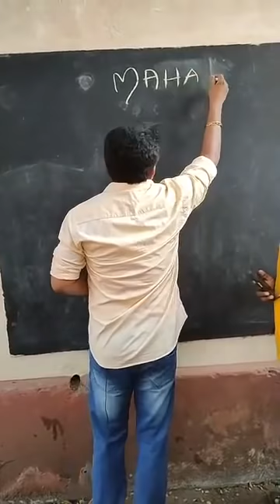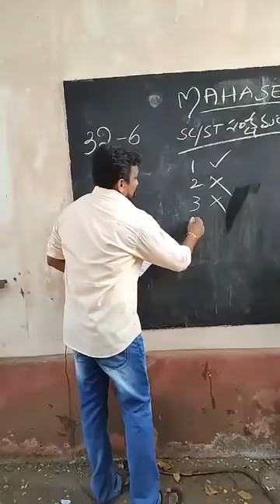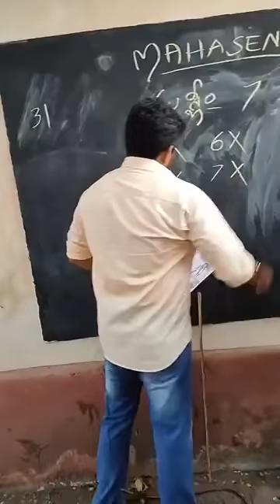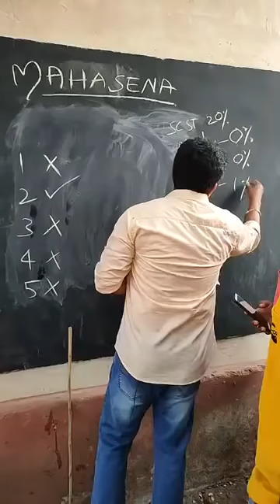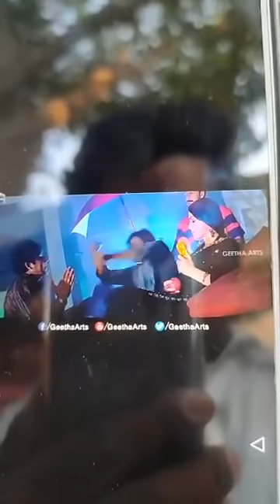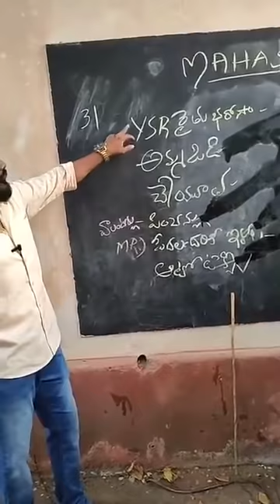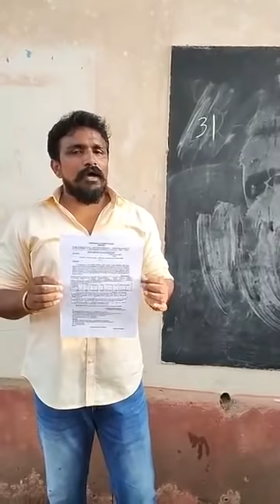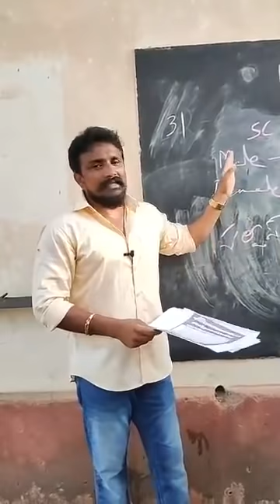YCP మ్యానిఫెస్టో మాయాజాలం 😃